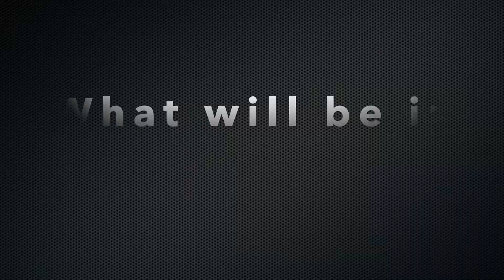Chemistry Video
- Meet some of the A-level chemistry team
- A few reasons why you should study A level chemistry
- What we will look at in the taster session on Tuesday @ 4:30pm
Looking forward to meeting you all on Tuesday!